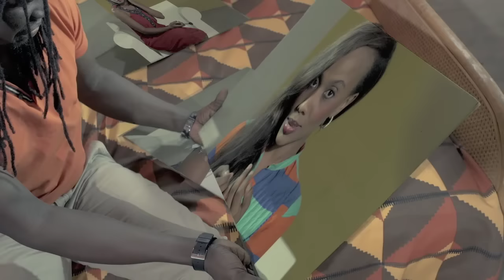Yoro Ndiaye - Bella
Femme noire, femme africaine
Femme de mes rêves